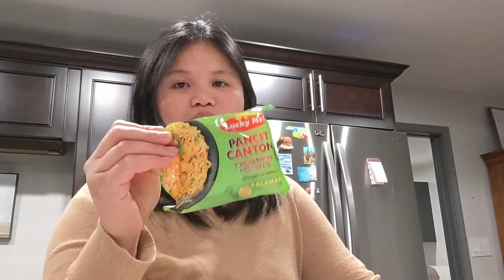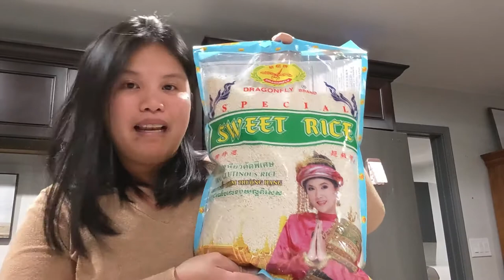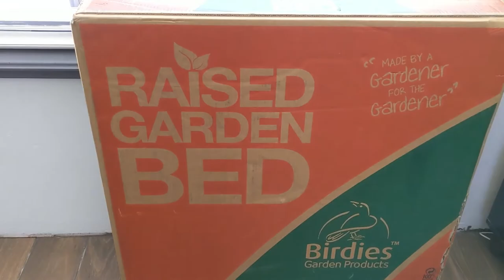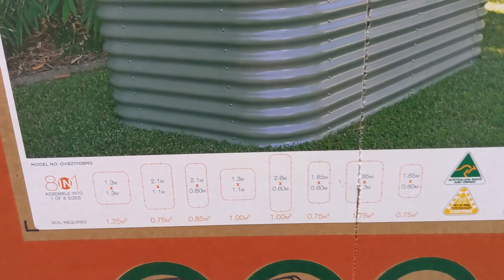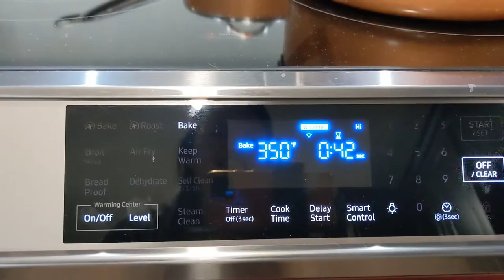FINALLY AFTER 2 YEARS || BIRDIES RAISED GARDEN BED DELIVERED !!!